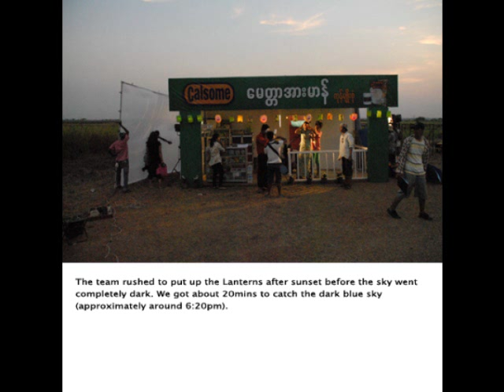Making ofClasome Tv commercial 2010 slideshow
Directed by Zaw Zaw (Ad.leono)
Actor - Pyay Ti Oo
Actress - Thet Mon Myint